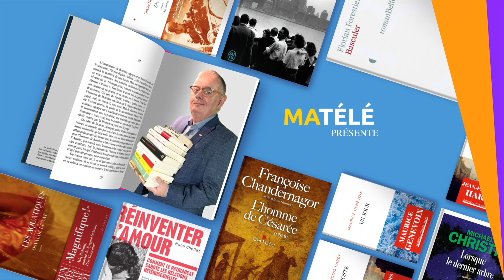LE LIVRE DE LA SEMAINE EP60 LE MAGASIN DES SOUVENIRS